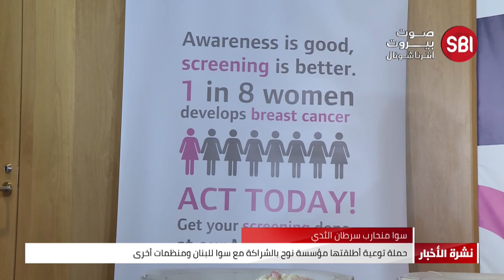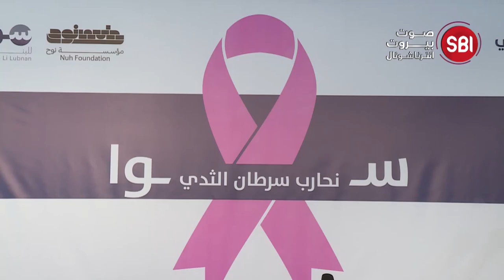١٠ الاف صورة شعاعية للثدي الى المرأة اللبنانية في المناطق كافة